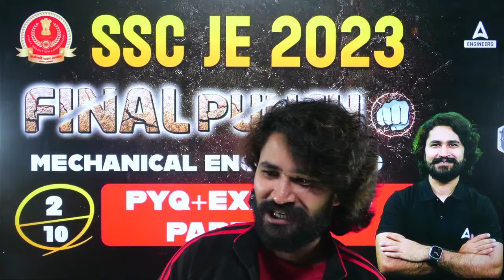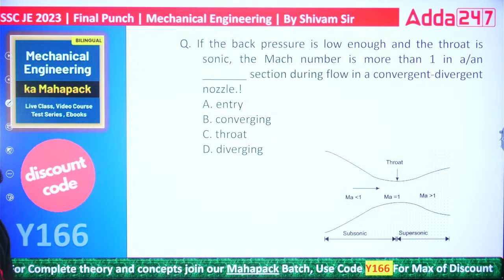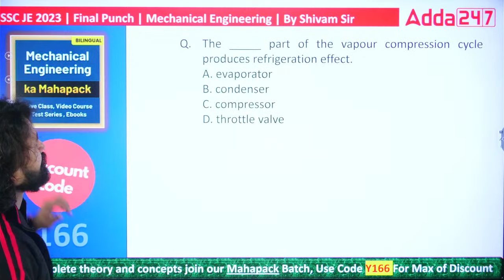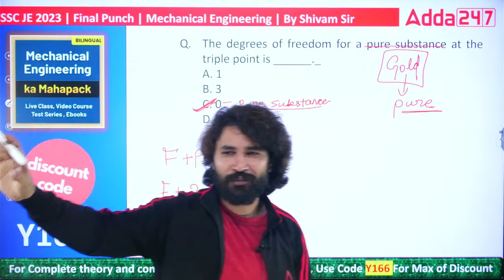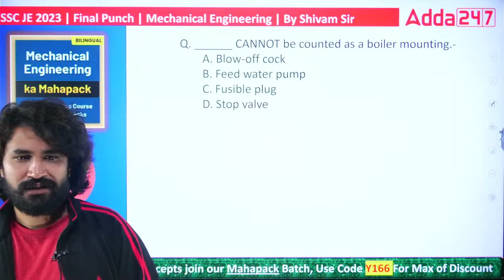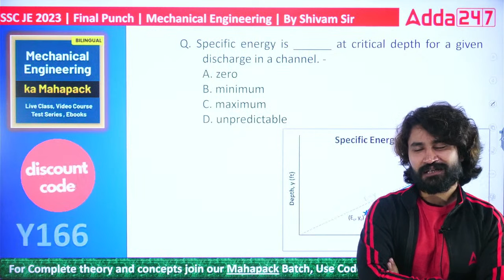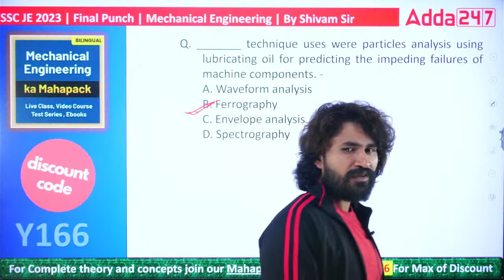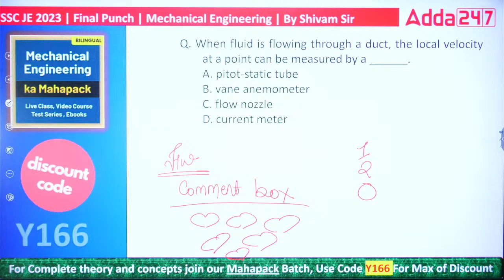SSC JE Mechanical Classes 2023 | SSC JE Mechanical Previous Year Question Paper |Final Punch Adda247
SSC JE Mechanical Classes 2023 | SSC JE Mechanical Previous Year Question Paper |Final Punch Adda247 | SSC JE Mechanical | SSC JE Previous Year Question Paper Mechanical | SSC JE Mechanical Classes

Ready to conquer SSC JE Mechanical in 2023? Dive into our SSC JE Mechanical Classes and explore Previous Year Question Papers on Final Punch Adda247. Enhance your mechanical engineering knowledge and ace your SSC JE exams.